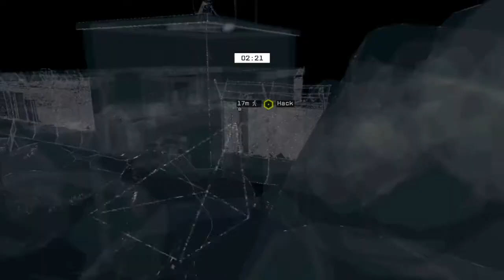A couple of low level campers | Watch_Dogs®